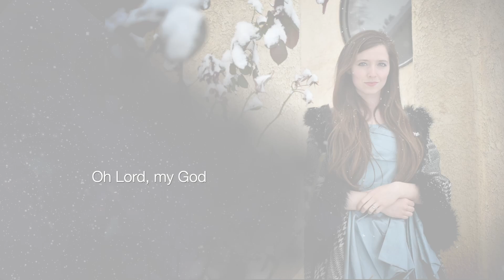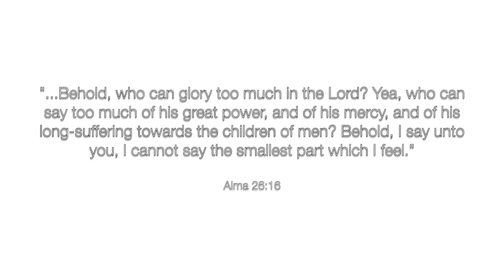How Great Thou Art (Solo Version) | Official Lyric Video | Bonnie Wright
Arranged by Bonnie Wright
Produced by Bonnie Wright and David Devaney
Cello: Michael Reynolds
Lyric Video produced by Bonnie Wright

Amazon